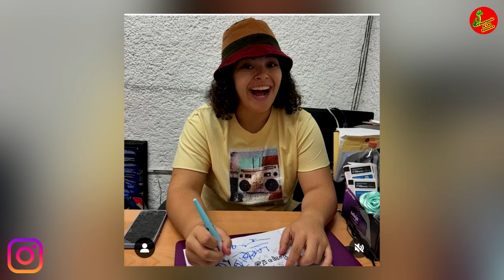Sacan Evidencias De Que Mijares Causa Temor En Lucerito Mijares Ante Una Relación Amorosa